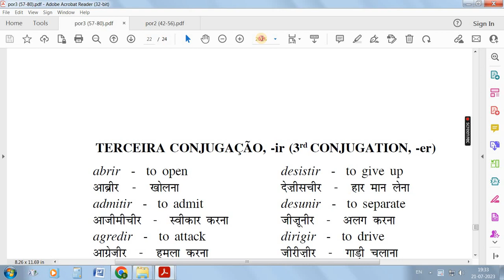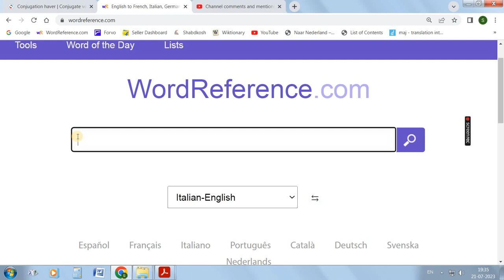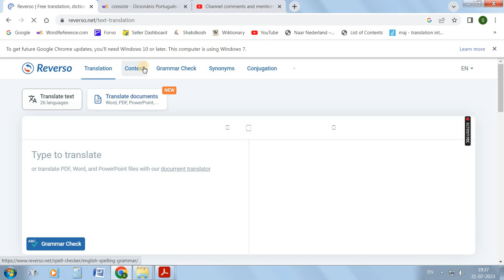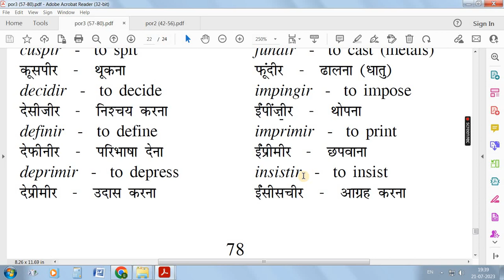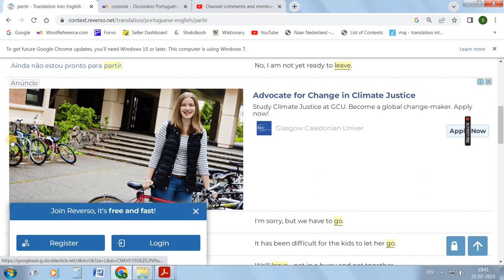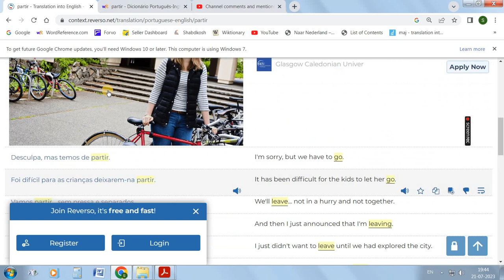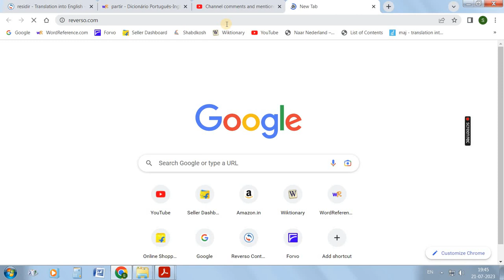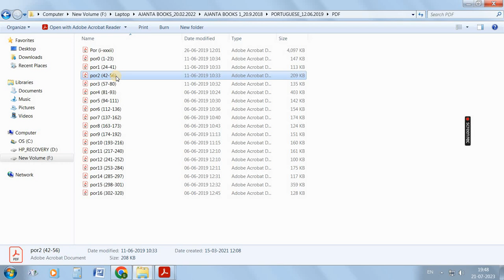3rd Conjugation ('ir' verbs) in Portuguese ## पुर्तगाली भाषा सीखें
In this video, you will learn IR verbs in Portuguese through the medium of English-Hindi.

Content created by :
Shikha Kapoor
M.A French (Gold Medalist) , Panjab University
B.A Honours English, Guru Nanak Dev University
Advanced Diploma in French (GNDU)
DALF C1 (République Française Ministère de l’Éducation Nationale)
Certificate (German) , Panjab University
A2 i.e Grundstufe (II) German ( Goethe Institute - Pune )
CILS A2 ( Certificazione di Italiano come Lingua Straniera dell’Università per Stranieri di Siena ).
Co-author of “11 Ajanta Foreign Language Books" including 'Compiler of Ajanta French-English-Hindi dictionary'
Professor of Foreign Languages including French, German, Italian, Spanish, Dutch, Norwegian at Ajanta School of Foreign Languages, Amritsar

You can also purchase our book "Ajanta Portuguese in Two Months" online via amazon.in :

Team :
Mr. Dinesh Chander Kapoor
Postgraduate Diploma in Library Science
M.A. ( Economics) Honours ( Economics )
Proficiency in Applied Economic Statistics and Advanced Economic Statistics
Certificate ( French & German )

Mr. Shikher Kapoor
M.Sc. (Information Technology), Lovely Professional University,
Post Graduate Diploma in Computer Applications
Diploma (German & French), Certificate (Arabic),